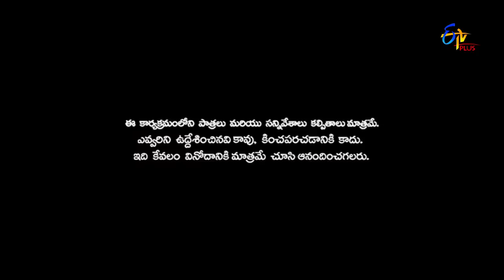Patas | Punch Pataaka | 30th October 2018 | ETV Plus